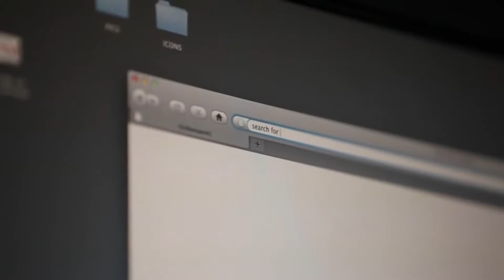TECNOLOGIAS DE INFORMACION